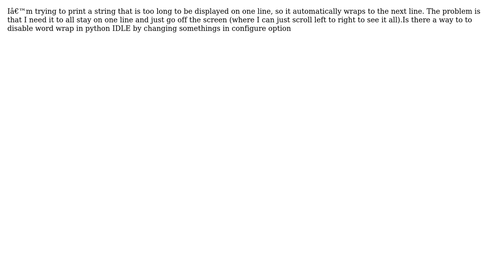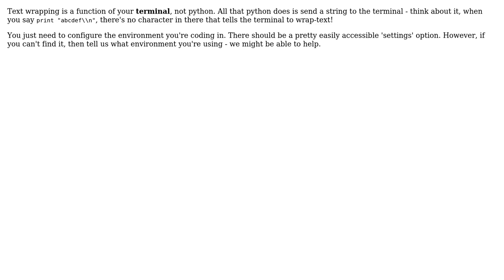How to disable WORD WRAP in python IDLE?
With thanks & praise to God, and with thanks to the many people who have made this project possible! You are responsible for your own actions.